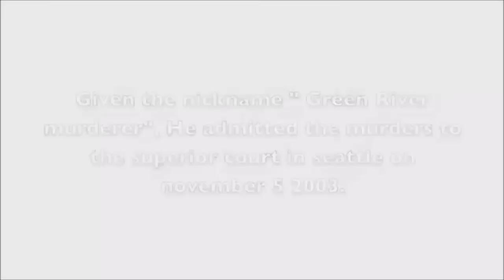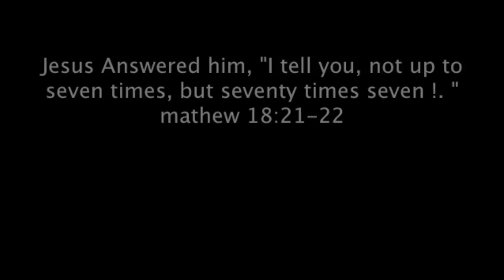Ojciec przebacza mordercy swojej córki [lektor]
Tego aktu przebaczenia nie zapomnisz. Ojciec, który był chrześcijaninem odnalazł w sobie odwagę i siłę, by przebaczyć mordercy jego córki. Wiele emocji towarzyszy temu chrześcijańskiemu gestowi miłości płynącemu z serca mężczyzny.
Tłumaczenie: ks. Mariusz Jawny SDB

Wesprzyj na konto (BGŻ Paribas): 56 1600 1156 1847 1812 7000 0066
Dziękuję za każde wsparcie! Ad maiorem Dei Gloriam +